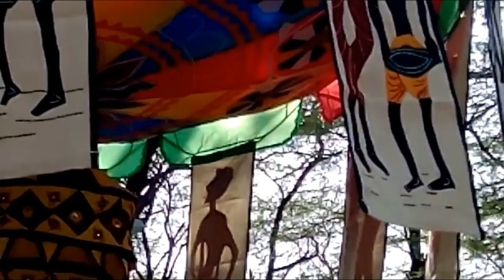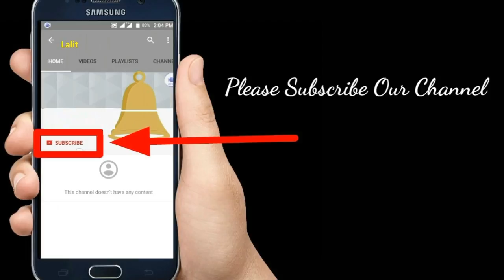Surajkund Mela 2018 Live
Surajkund Mela 2018 Live Show Craft and Many More